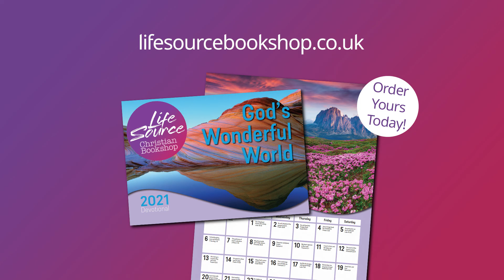27th Feb 2021 - God's Wonderful World Calendar